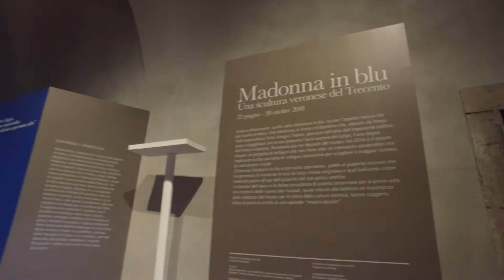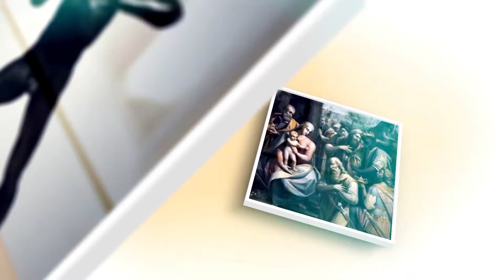Ars Artis - Madonna in blu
Il Castello del Buon Consiglio oggi è sede di avvenimenti culturali di importanti e collezioni e in particolare di grandi mostre di opere d’arte e studi monografici sulla storia dell’uomo. Una di queste è la mostra intitolata “Madonna in blu” che prende il nome dalla scultura, opera di un artista veronese del Trecento. Affidiamo l’illustrazione di questa scultura e della mostra, alla Dott.ssa Laura Dal Prà, direttrice del Castello del Buon Consiglio